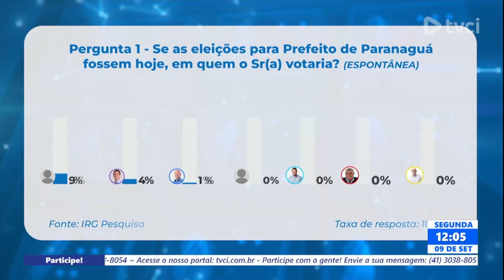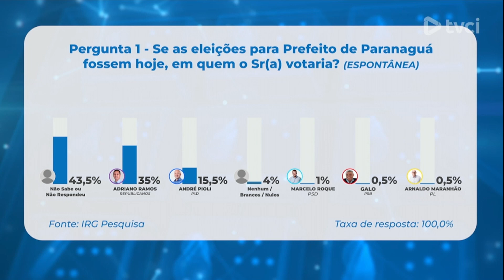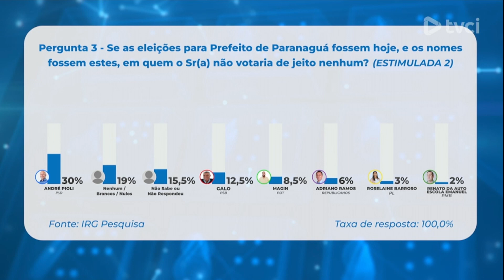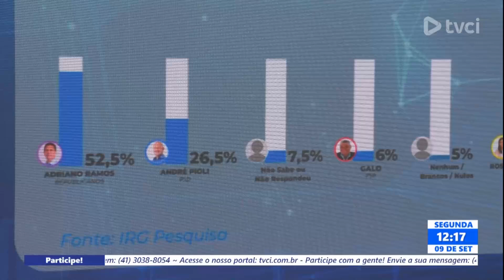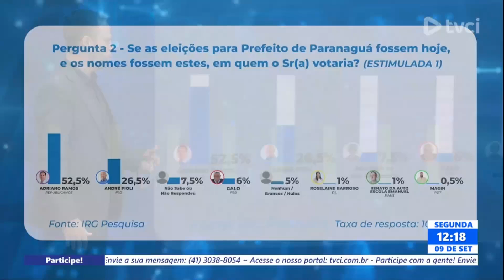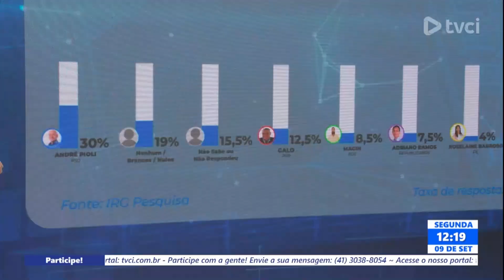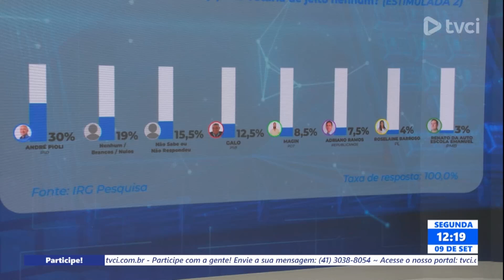PESQUISA ENCOMENDADA PELA TVCI MOSTRA ADRIANO RAMOS COM MAIS DA METADE DAS INTENÇÕES DE VOTO